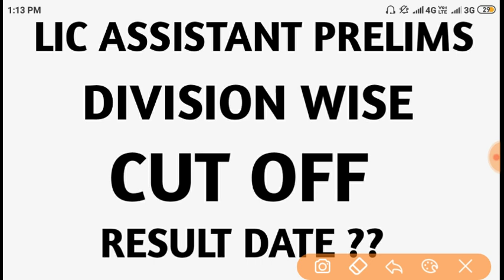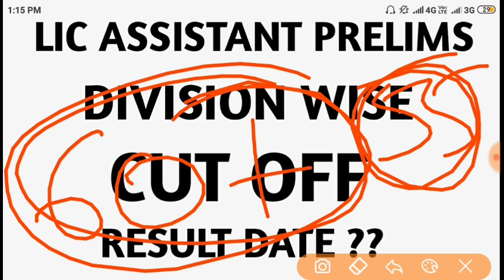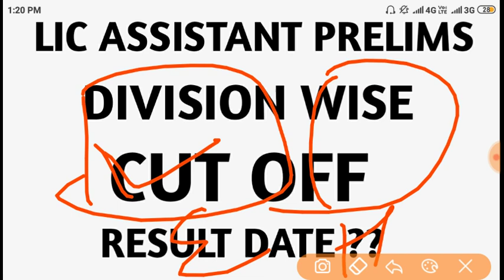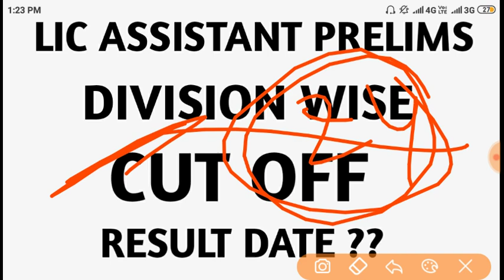LIC ASSISTANT PRELIMS CUT OFF